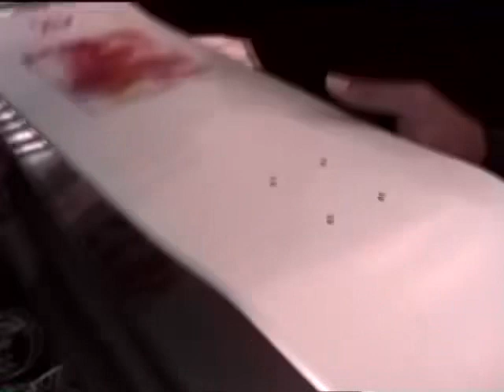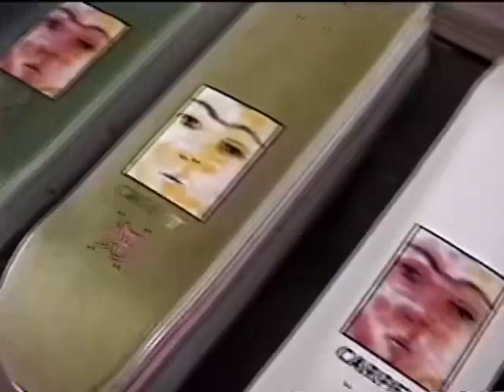Printing a CMYK deck (Nosebleed)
Printing cmyk skateboard deck. We forgot two of the passes. Nosebleed graphic by nico. Video by Noah Haycock